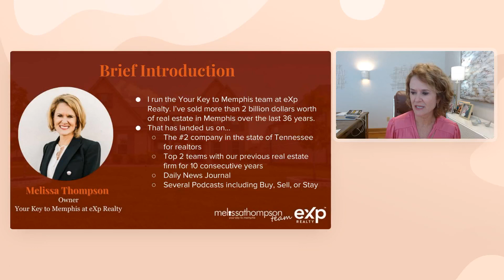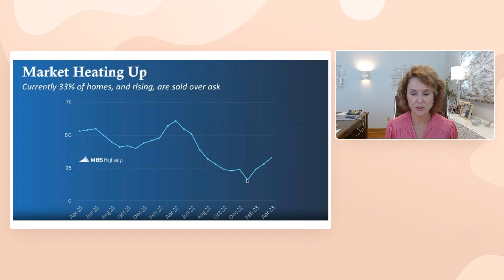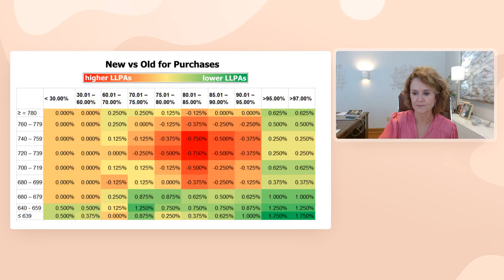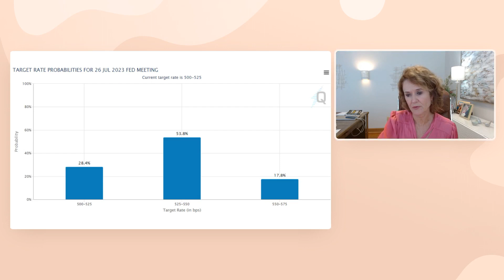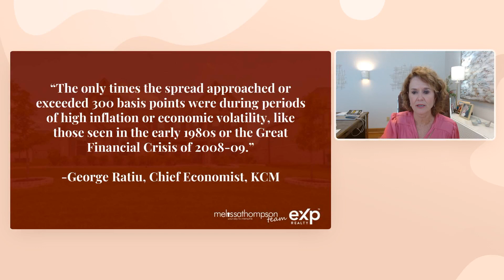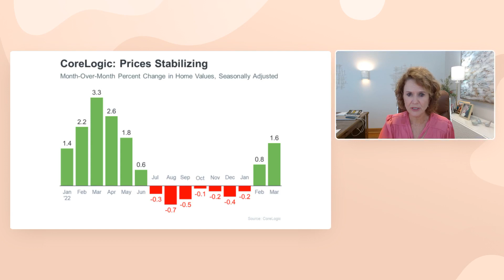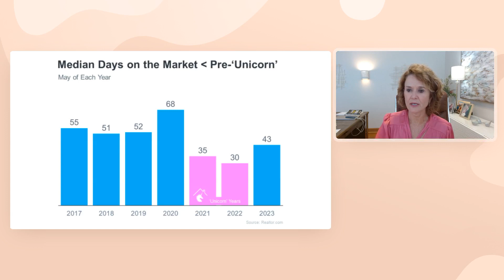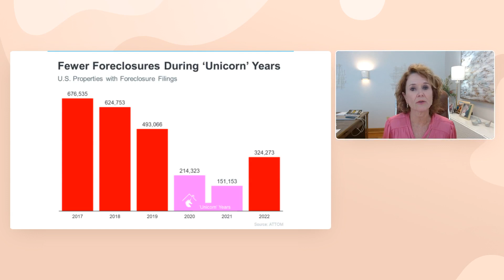Current Market Update | Bad Credit Means a Better Mortgage?!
Melissa Thompson has a qualified, well-skilled team to handle all of the clients’ needs, yet provide personal attention to each. The Melissa Thompson Team is the leading group of Memphis realty experts with the mission of providing the utmost personal service to every client and providing each with the “Key to Memphis.”

Melissa Thompson
Your Key To Memphis
eXp Realty, LLC.
YourKeyToMemphis.com